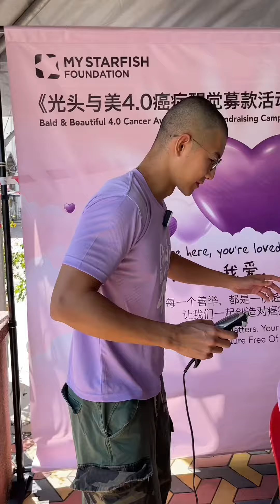【马来堂哥】为爱落发 光头堂哥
其实剃成地中海发型挺凉快的

马来西亚🇲🇾本地华人兄弟👬
带你了解真实的风土人情
提供优质的当地资源
有事v认真哥哥❤️：Abang_edi（注明来意）
马来西亚不累不累！